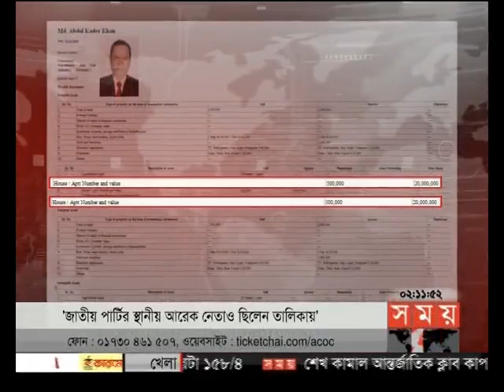দুপুরের সময় (দুপুর ২টা)